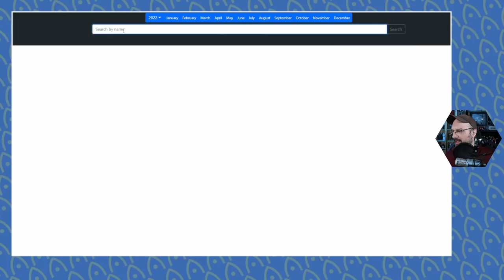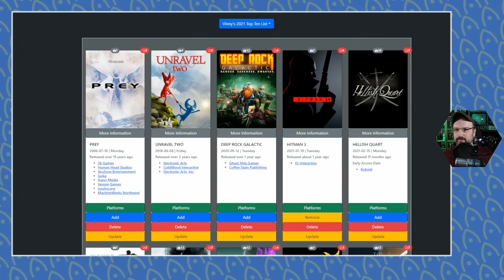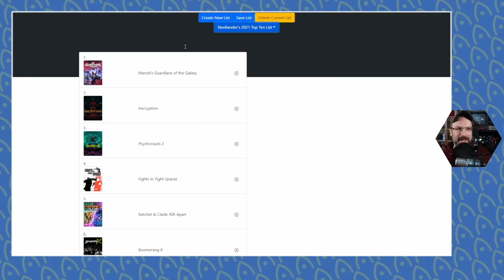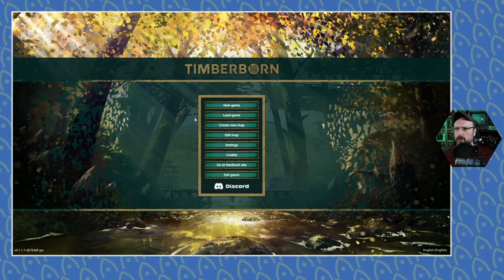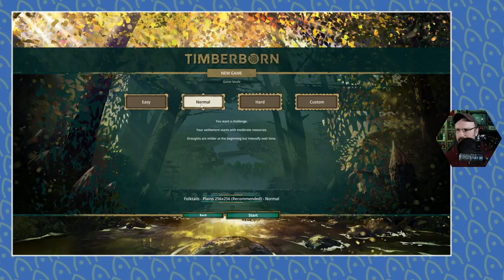Very Vinny Mornings: Timberborn - 01/25/2022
The beavers have taken over and it's time for them to build their utopian society. Sadly, they will all probably die of thirst and famine. None of this is my fault.